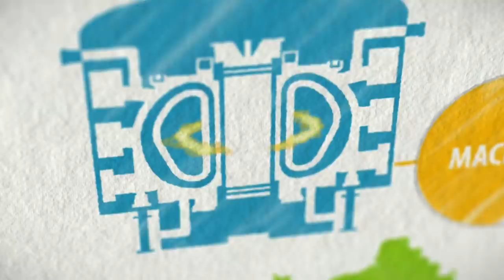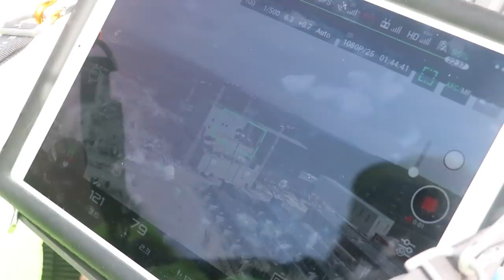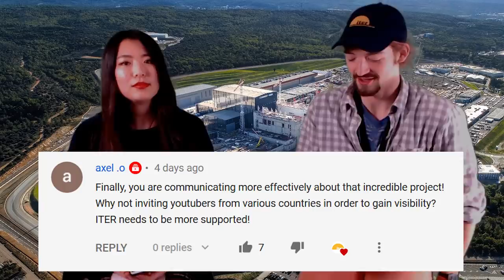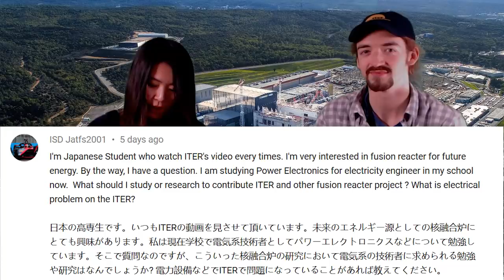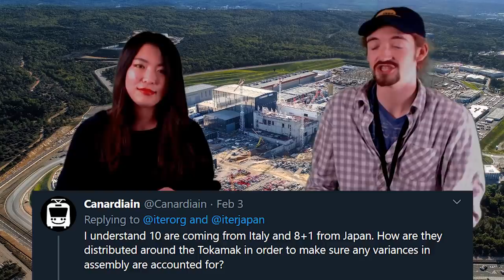ITER NOW 1.5: Eyes in the Sky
Welcome to ITER NOW! This week we meet Emmanuel J.F. Riche, the official ITER drone pilot. Having flown over the ITER worksite since 2015, Emmanuel has seen many developments from the construction of the giant assembly hall and the magnificent tokamak structure to the auxiliary buildings that now populate the bustling worksite. As things continue to change, Emmanuel – like everyone else who works here – enjoys the diversity of both his colleagues and all the workplace challenges that make their home in this unique international environment.

Listen to the accompanying ITER NOW podcast to go behind the scenes and hear the extended interviews from this week’s video:

All are welcome to share comments, questions, and suggestions.

Video & Podcast: Will Beaton & Tomomi Yokoyama, ITER Organization
Drone Imagery: Emmanuel JF Riche, ITER Organization
Translation: Yohanna Wassbo, ITER Organization